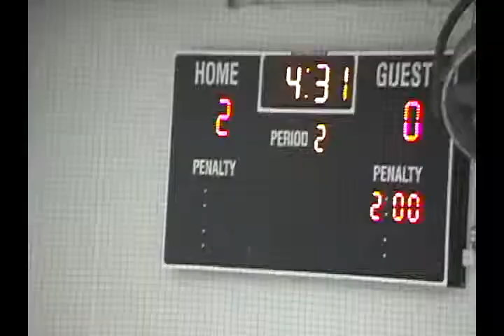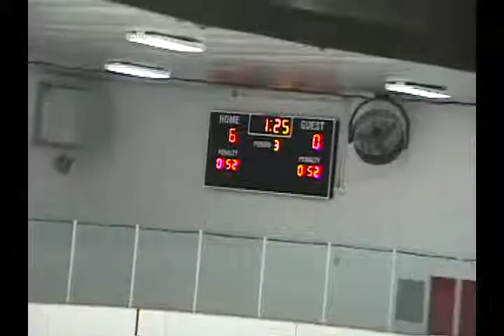Highland SQA beats Roseville 6-0, Feb 2014